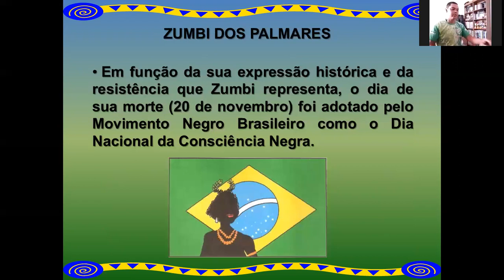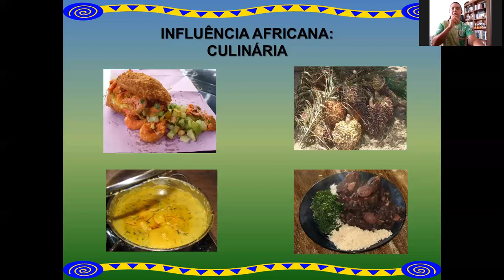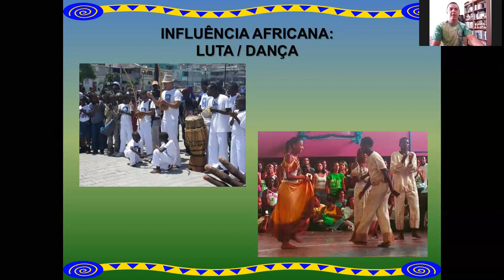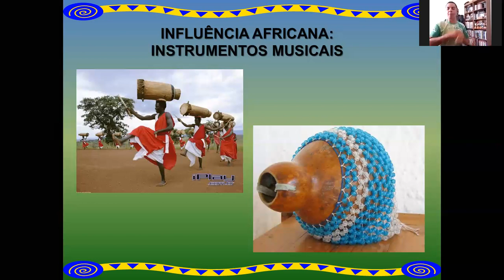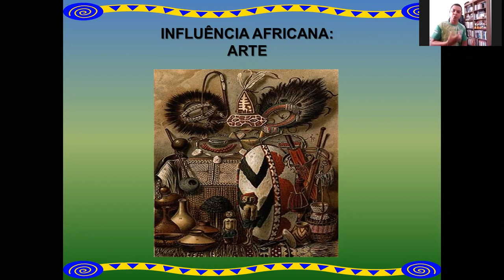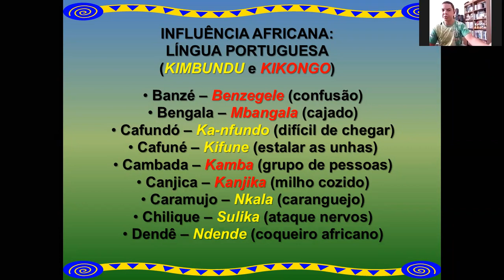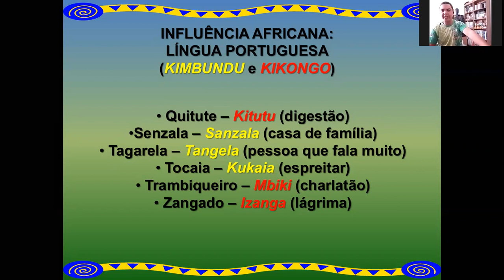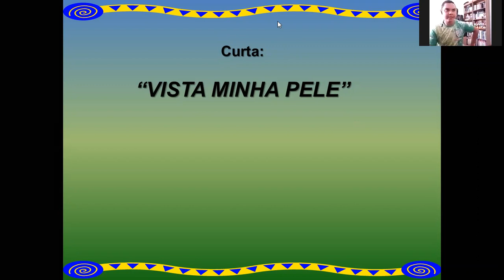Dia da Consciência Negra - 9º ano (conclusão)